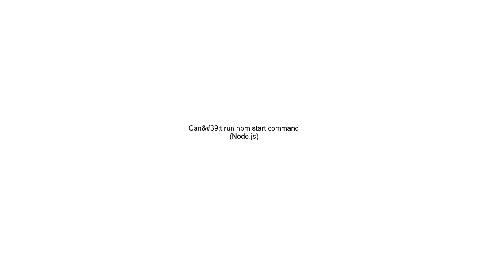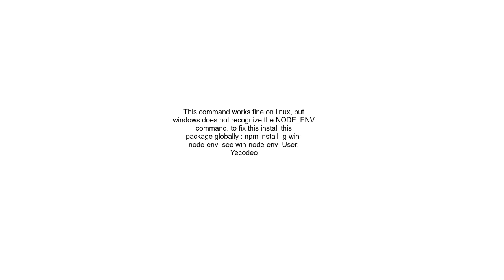Can&#39;t run npm start command Node js